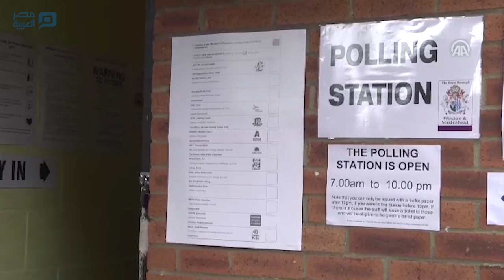مصر العربية | سياسيو بريطانيا يصوّتون في الانتخابات البرلمانية المبكرة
أدلى زعماء كبرى الأحزاب السياسية في المملكة المتحدة، اليوم الخميس، بأصواتهم في الانتخابات البرلمانية المبكرة.
وصوّتت رئيس الوزراء وزعيمة حزب المحافظين تيريزا ماي، في مركز انتخابي بمنطقة "Maidenhead" غربي لندن.
فيما صوّت زعيم حزب العمال البريطاني المعارض جيرمي كوربين، في مركز تابع لمنطقة "Islington" في العاصمة.
ويتنافس في الانتخابات، 3113 مرشحًا من 68 حزبا سياسيا، فضلًا عن 191 مرشحا مستقلا، على مقاعد البرلمان البريطاني البالغ عددها 650 مقعدًا.
ويوجد في المملكة المتحدة 47 مليون ناخب، ويبلغ سن الانتخاب في إنكلترا وويلز وأيرلندا الشمالية 18 عاما، وفي اسكتلندا 16 عاما.